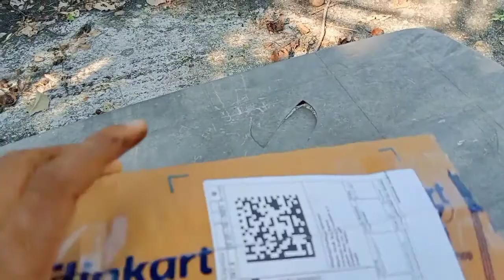এটা বস্তু আনিলো চাওক // Unboxing Video // Deep vlogs Assamese // Assamese new video //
Assamese new Deep vlogs